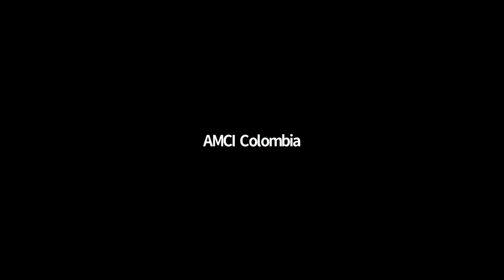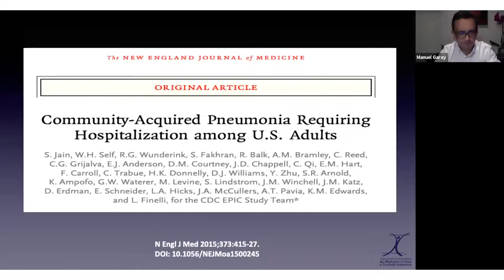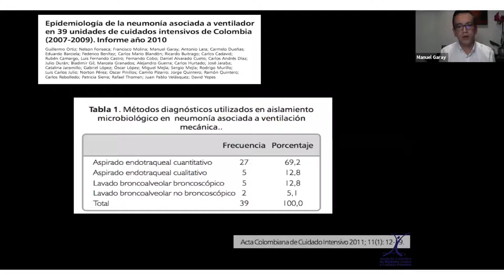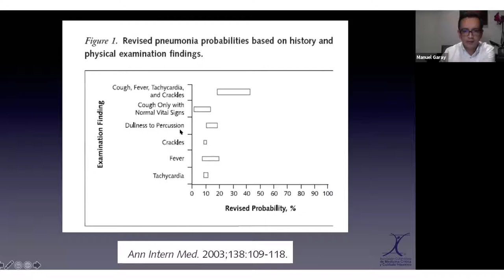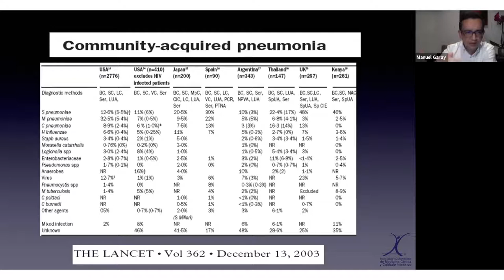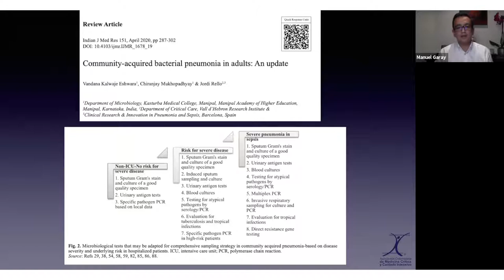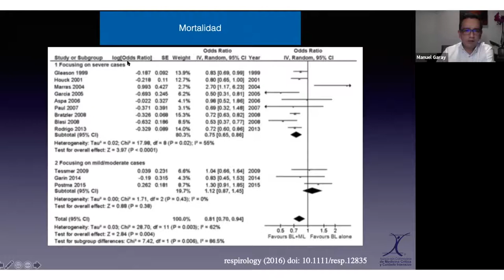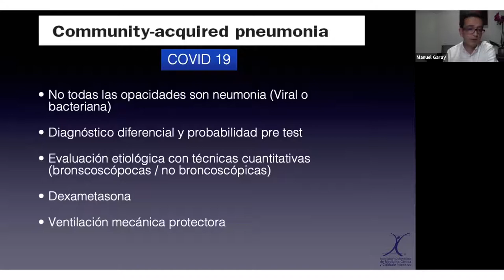Webinar Neumonía grave adquirida en la comunidad: Aproximación desde Cuidado Intensivo Respiratorio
Webinar Neumonía grave adquirida en la comunidad: Aproximación actual desde Cuidado Intensivo Respiratorio - Dr. Manuel Garay.